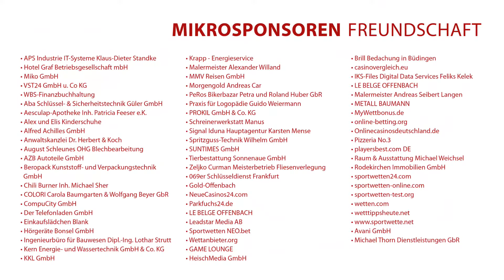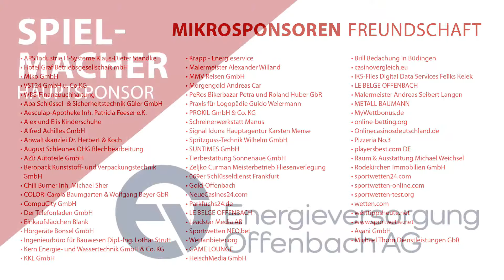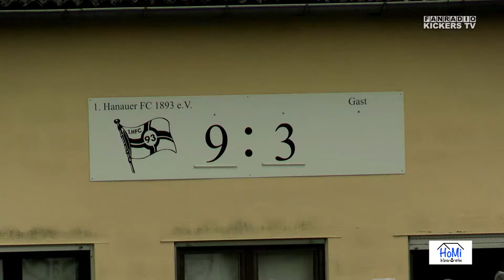1. Hanauer FC 1893 vs. Kickers Offenbach 6. Testspiel Saisonvorbereitung 2023/24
1. Hanauer FC 1893 vs. Kickers Offenbach 6. Testspiel Saisonvorbereitung 2023/24
Alle Highlights auf einen Blick:
00:03:08 Start der Sendung:
00:11:07 Anpfiff
00:15:42 Chance H93
00:20:49 Chance H93
00:24:44 Chance OFC Volley ´Staude Pfosten:
00:39:34 Chance OFC Derflinger
00:41:27 Tor H93 ET Breitenbach 1:0
00:52:20 Chance OFC Staude
00:56:06 Chance OFC Staude
01:10:28 Anpfiff 2. HZ
01:17:35 Chance OFC Feigenspan
01:18:51 Chance OFC Feige an die Latte
01:23:05 Chance OFC Staude
01:25:36 Chance OFC Alvarez per Kopf
01:27:46 Chance OFC Nazarov knapp vorbei
01:29:36 Chance OFC Urbich
01:30:56 Chance OFC Fallrückzieher Alvarez
01:42:50 Doppelchance OFC Derfi
01:48:42 Tooor OFC Wanner 1:1
01:55:56 Chance OFC Albrecht auf der Linie geklärt
01:56:46 Tor H93 Pandza 2:1